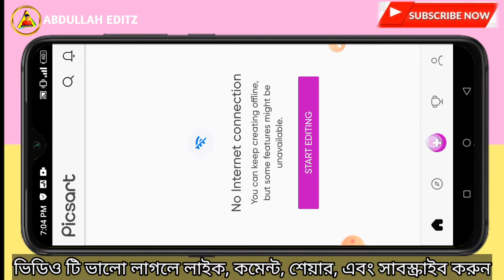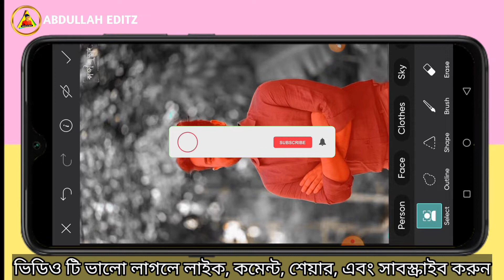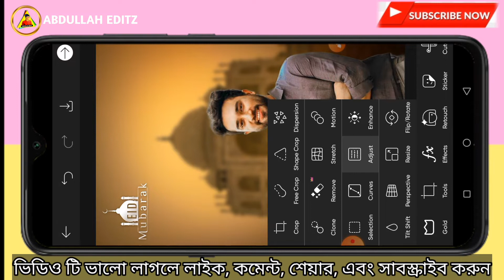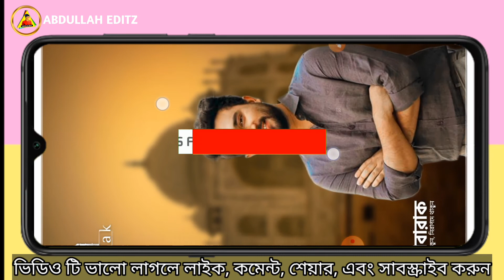Picsart Eid Mubarak Special Photo Editing 2021 | ABDULLAH EDITZ